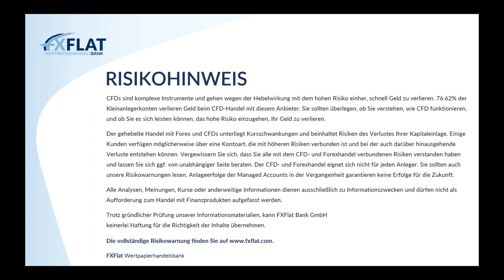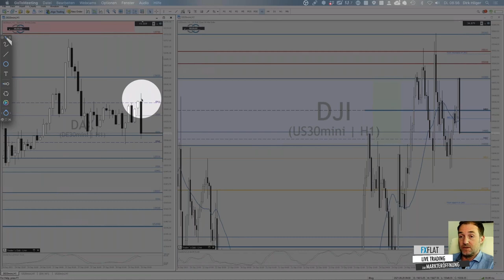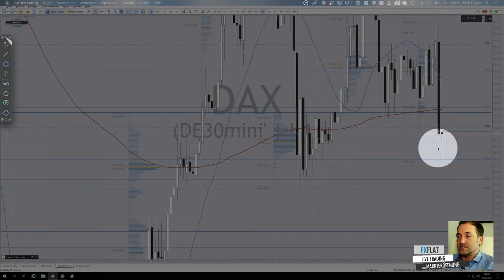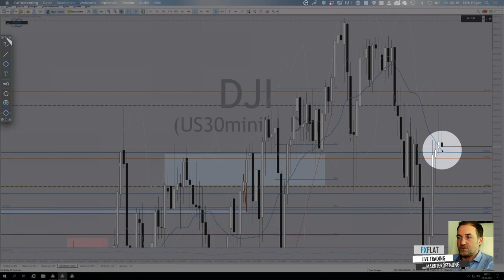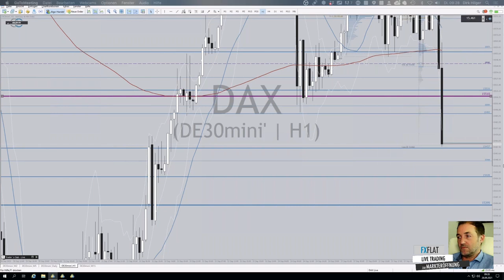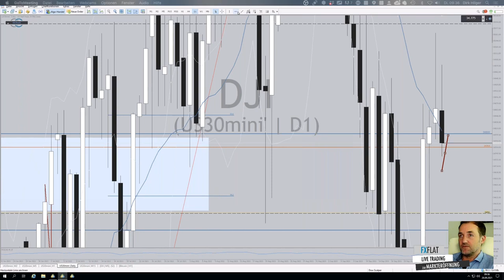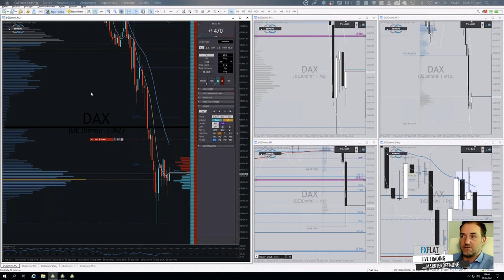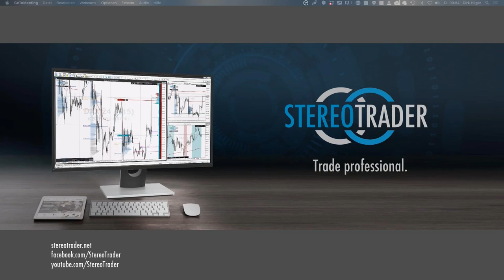Dirk Hilger - Livetrading zur Börseneröffnung am Morgen 28.09.2021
Termine bei FXFlat:
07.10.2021 | 18:00 Uhr | André Stagge - Marktausblick mit Trading- und Investmentideen vom Portfoliomanager
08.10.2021 | 07:45 Uhr | Thorsten Helbig - forexPRO-Systeme Livetrading
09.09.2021 | 14:15 Uhr | Dirk Hilger - Non-Farm Payrolls (NFP) Livetrading